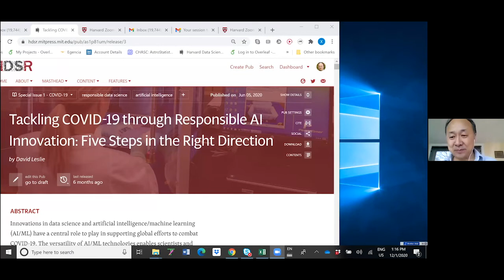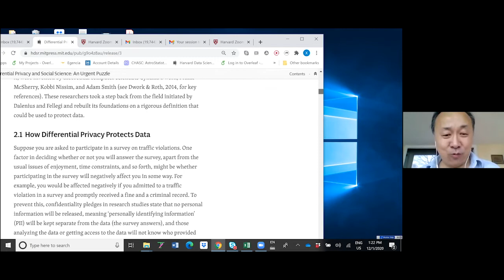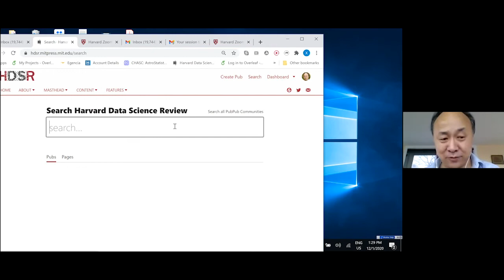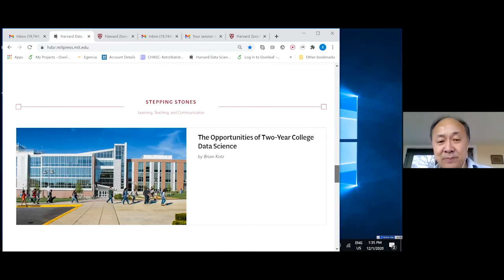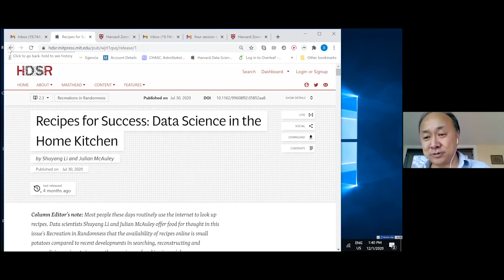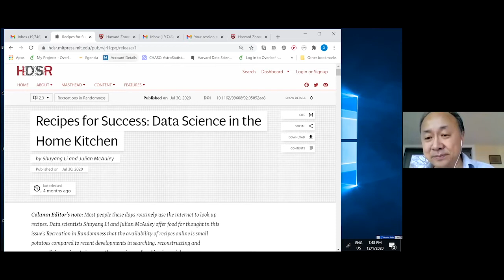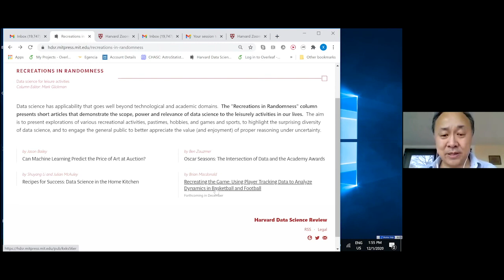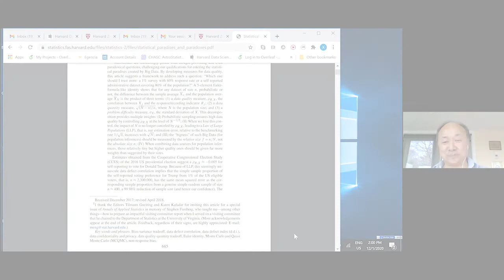Why Data Science Must Inherently be Interdisciplinary - Xiao-Li Meng (Harvard Data Science Review)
With a greater impact on more and more aspects of our lives, data science is no longer just a topic for scientists. Join us for a conversation with former Dean and Professor Xiao-Li Meng as he discusses the importance of having a broader vision around our relationship with data and "data science".

1) Why is a multidisciplinary approach to data, its collection, analysis and application important?

2) The challenges of privacy, data collection and analysis. Covid-19, individualized medicine and beyond

3) Data and AI: The dangers inherent in data automation

4) Data science for all: Philosophical and ethical challenges, the Oscars, US census and a crunchy okra recipe: the Harvard Data Science Review and the interconnectedness of thought

Xiao-Li Meng, Professor of Statistics, and the Founding Editor-in-Chief of Harvard Data Science Review, Meng was named the best statistician under the age of 40 by COPSS (Committee of Presidents of Statistical Societies) in 2001, and he is the recipient of numerous awards and honors for his more than 150 publications. In 2020, he was elected to the American Academy of Arts and Sciences. Meng received his BS in mathematics from Fudan University in 1982 and his PhD in statistics from Harvard in 1990. He was on the faculty of the University of Chicago before returning to Harvard, where he served as the Chair of the Department of Statistics (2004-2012) and the Dean of Graduate School of Arts and Sciences (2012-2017).

The Harvard Alumni Entrepreneurs celebrates the entire life cycle of being an entrepreneur. We catalyze living legacies by facilitating the transfer of wisdom from one generation of entrepreneurs to the next. We host an active online community, networking, lectures, mentorship, and many other resources.